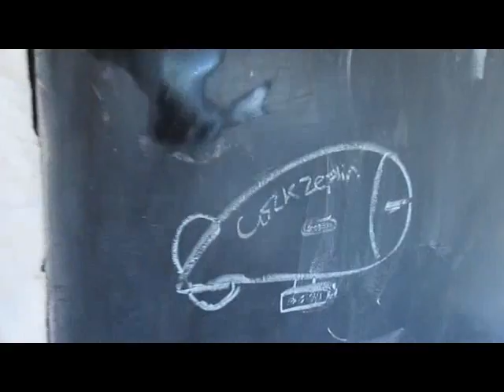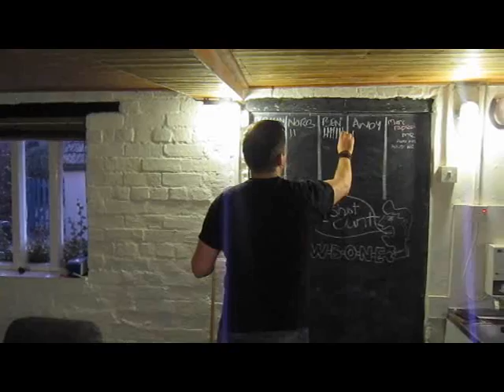Blackhawkdown - Simplify (hollowtechnic Remix)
hollowtechnic remix of the Blackhawkdown single "Simplify"

Check both bands out on facebook